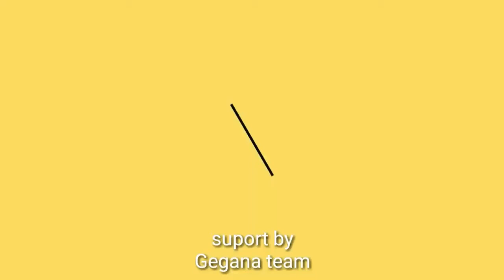Pleman Terkecil Di Dunia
Anak sekecil ini pandai bermain burung pleci, anak saudara Alfan Gegana dari PCMI Chapter Pemalang.
gegana team
comal bersatu
pleman
pcmi